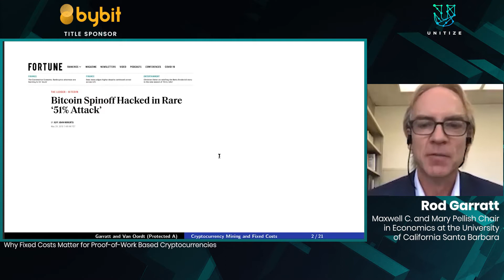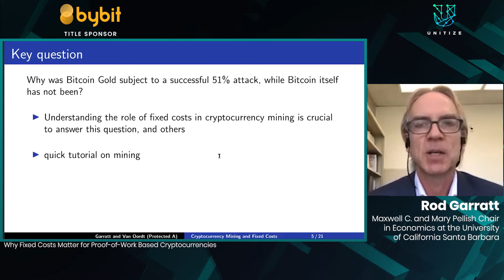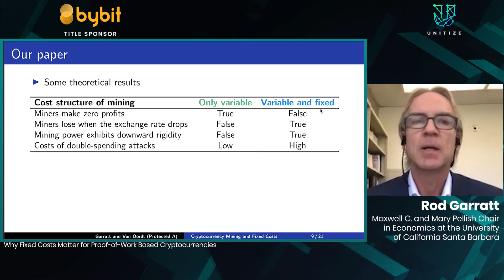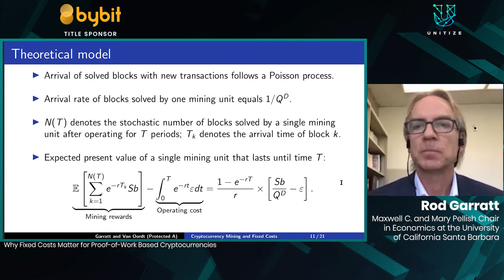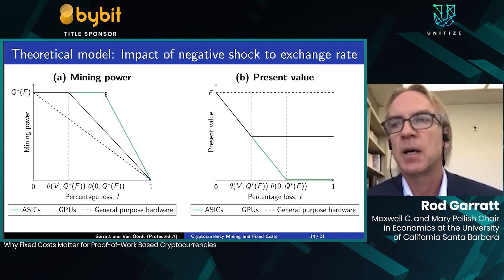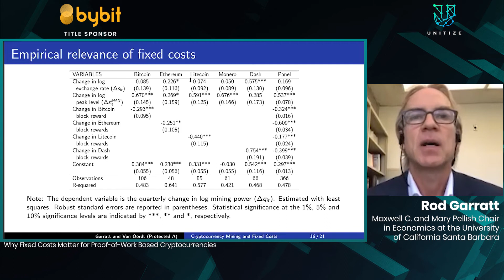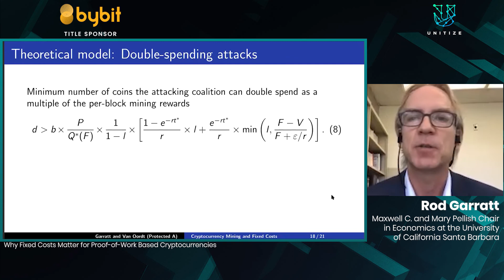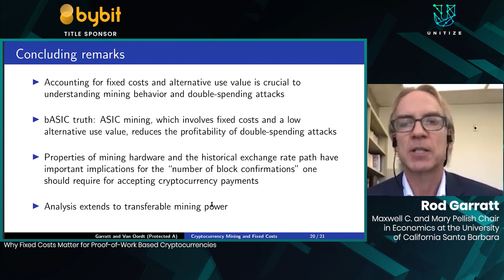CESC2020: Why Fixed Costs Matter for Proof of Work Based Cryptocurrencies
Speaker: Rod Garratt